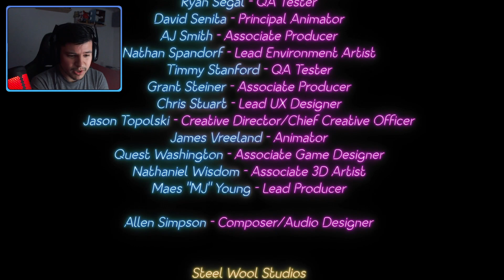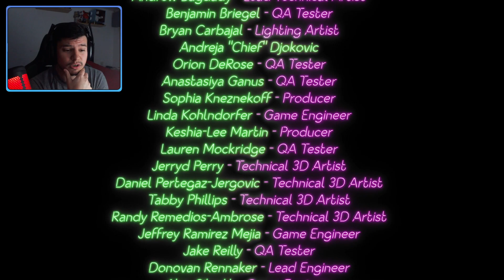FINAL CURIOSO!!! || SB RUIN #5 FINAL